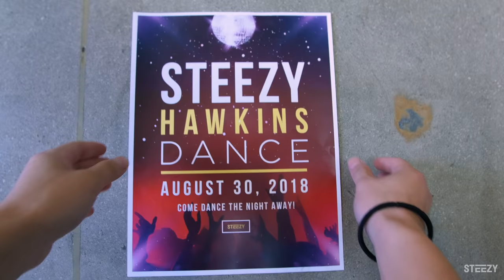REFILL | Sorah Yang Choreography | Field of Vision | STEEZY.CO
Classic story of a wallflower, with a lil twist :)

Sorah Yang Choreography to “Refill” by Elle Varner (Original, T-Pain Remix, and Whereisalex Remix).  Part of the Field of Vision immersive online dance intensive available exclusively on STEEZY Studio.
Learn this piece at home!

CHOREOGRAPHY
Sorah Yang

DANCERS
Alexis Shon
Amanda Grind
Ariel Padua
Ashley Smith
Brittnie Aguilar
Cass Merwood
Christina De la Cruz
Claro Dangan
Diana Schoenfield
Domino Johnson
Eileen Kim
Hugh Aparente
Jonathan Phung
Leeanna Arruejo
Ｍori Ｍikua
Nicholas Joseph
Ryan Mcgregor
Sorah Yang
TJ Medallo
Xander Mcintosh

EXTRAS
Alfonso Kien Deza
Anthony Ly
Brennen Brixey
Carlos Reyes
Cass Song
Christian Gomez
Coby Do
Emily Leung
Ericka Matias
Geeha Kim
Iris Zhang
Irving Herrera
James Pham
Jessica Garza
John Ong
Jon Ann
Jonathan Yau
Juliette Chan
Kenny Siqueiros
Keven Quach
Marie Allyson
Montana Valverde
Paige Edmondson
Ricky Landry
Seamus Oconnell
Trevor Takemoto

MUSIC
“Refill” (feat. T-Pain & Whereisalex Remix) by Elle Varner

ABOUT FIELD OF VISION

It is comprised of 3 choreography classes to the same song “Refill” by Elle Varner, T-Pain, and Whereisalex Remix.  This program also has supplemental classes and lectures designed to help students rise to their potential as dancers, performers, and artists.

WHAT IS STEEZY STUDIO?

We’re dancers just like you, so we created STEEZY Studio to provide you with online dance classes from your favorite choreographers.

STEEZY online dance classes are broken down in a step-by-step and easy-to-learn format so anyone can learn how to dance!

The special video player we created is made specifically to teach dance. You can learn at your own pace and choose different views that help you learn best.